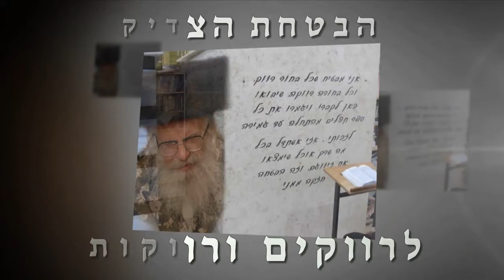להילולא הזאת פשוט שתגיעו!! הזמנה אישית מאת כ"ק מוהרא"ש הצדיק מיבנאל